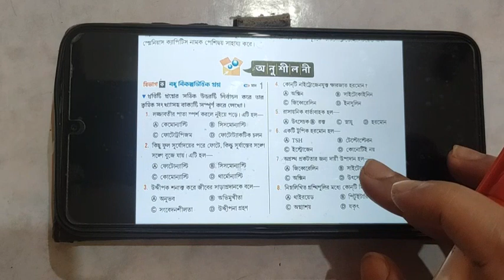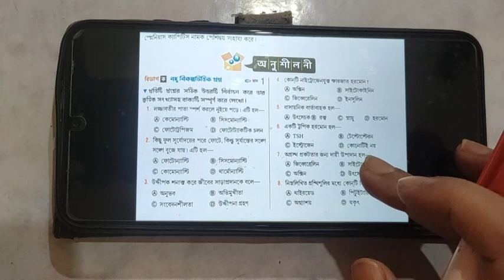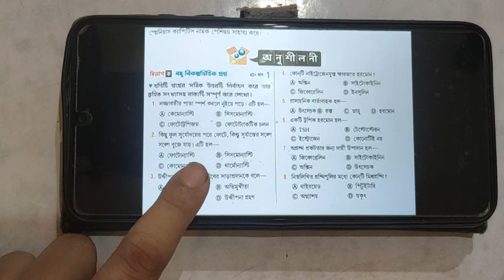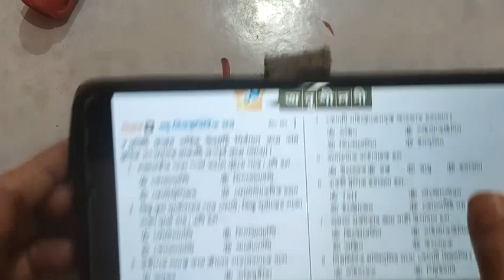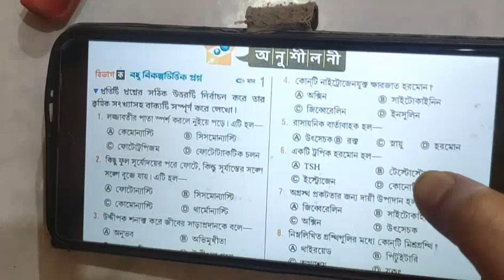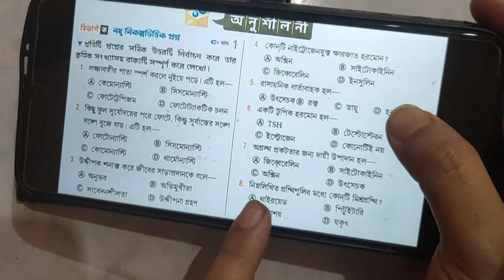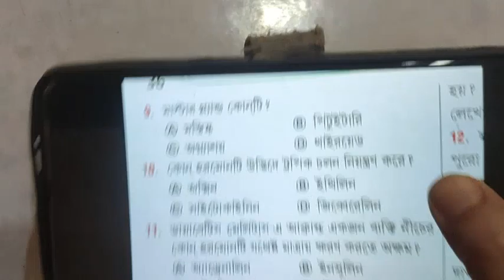class10(WBBSE)Lifescience/P-1/class10 life science Chhaya prakashani chapter1 textbook answer/ছায়া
class 10 life science Chhaya prakashani chapter 1 textbook answer part 1/ছায়া
class 10 life science Chhaya prakashani chapter 1 textbook answer part-1, class 10 life science Chhaya lesson 1 textbook question answer, class 10 life science Chaya 1st chapter question answer, life science class 10 control and co-ordination in living organisms question answer, class 10 Jeevan vigyan Pratham adhyay prashn Uttar, class 10 life science anushilan adhyay 1, দশম শ্রেণীর জীবন বিজ্ঞান জীবজগতে নিয়ন্ত্রণ ও সমন্বয়ে অনুশীলনী উত্তর, দশম শ্রেণী ছায়া জীবন বিজ্ঞান ও পরিবেশ শুভ্রনীল চক্রবর্তী, class -x life science,

 Hello everyone
HAPPY LEARNING.😇🙂

keep supporting